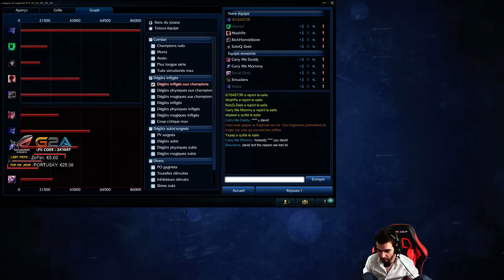AURELION SOL Gameplay, STUN ENORME! ♦ New Champion League of Legends FR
Aurelion Sol Gameplay Mid sur League of Legends, nouveau champion FR

► Retrouve moi en Live chaque soirs sur mon nouveau site !

Masteries : 12/18/0 !

Runes :
Rouge : pen magique
jaune : armure
bleu : cdr/lv / magic resist
quinte : puissance